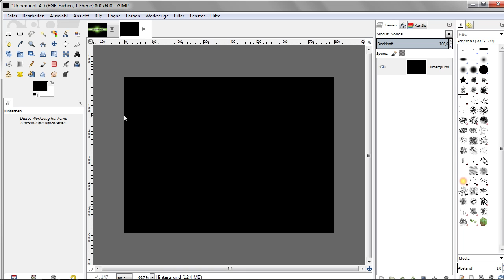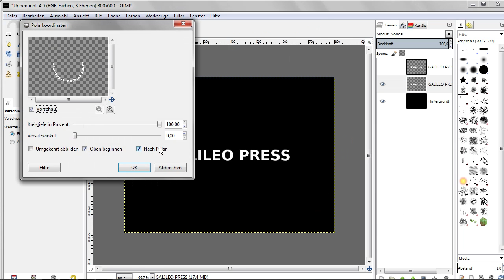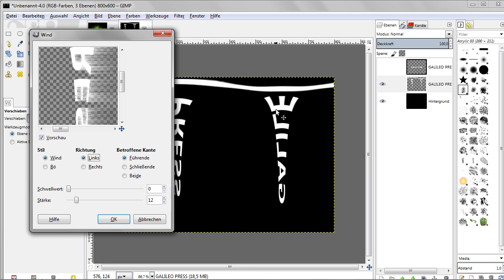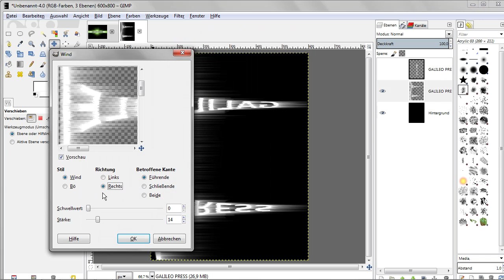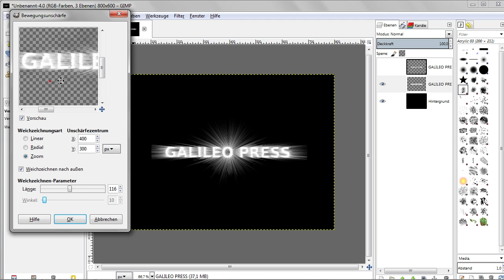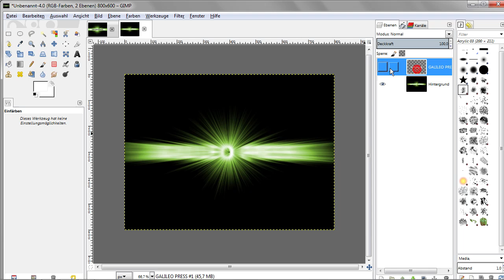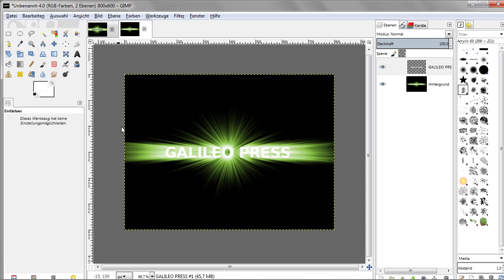Texte vor Lichtstrahlen setzen - GIMP 2.8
In diesem Video lernen Sie, wie Sie einen Text mit Lichteffekten aufwerten. Die Lichtstrahlen erstellen Sie mithilfe der Polarkoordinaten, die Sie dann mit einer Bewegungsunschärfe verzerren. Anschließend färben Sie die Strahlen mit gleißenden Farben ein.